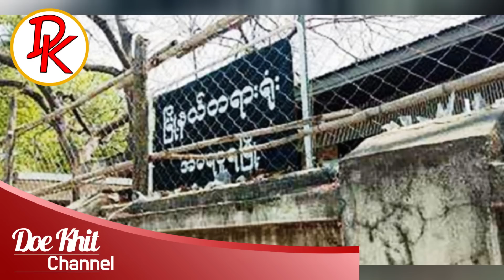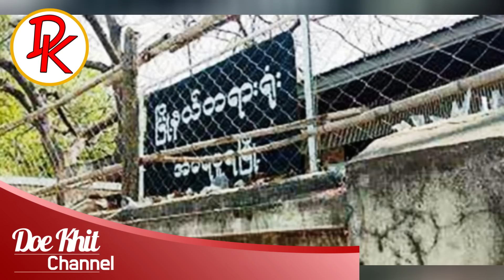ပြည်သူ့စစ် (ခေါ် ) ပျူစောထီးတွေ ကောင်းစားနေပြီ